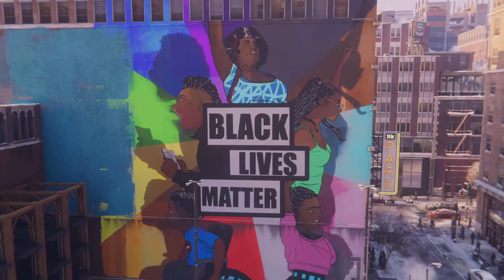Thank You, Spider-Man - Spider-Man: Miles Morales - FNSM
Thank You, Spider-Man - New Uptown Pride suit.